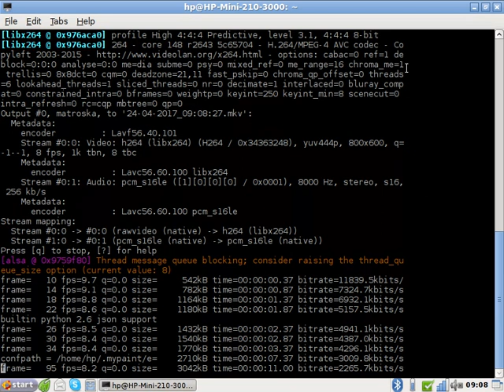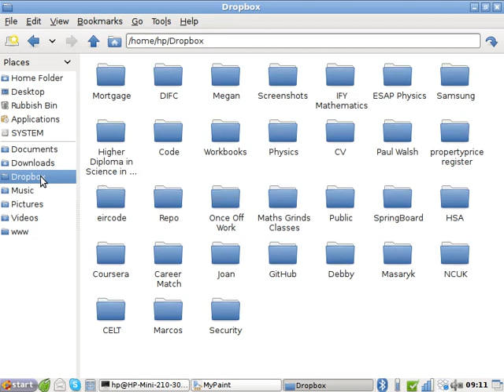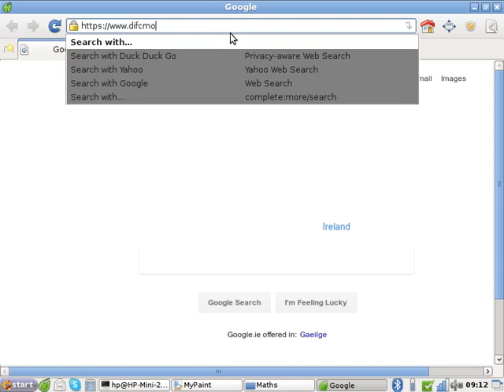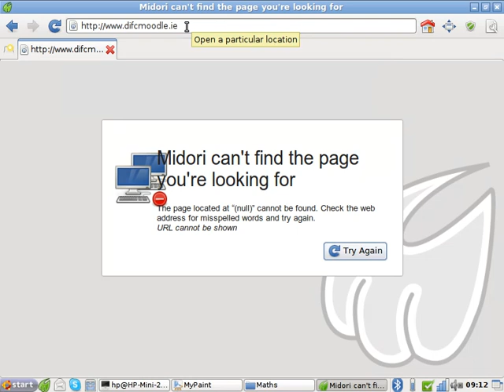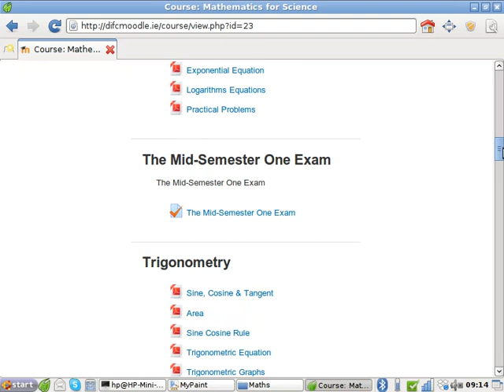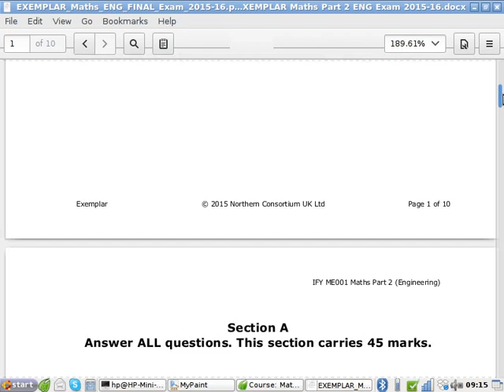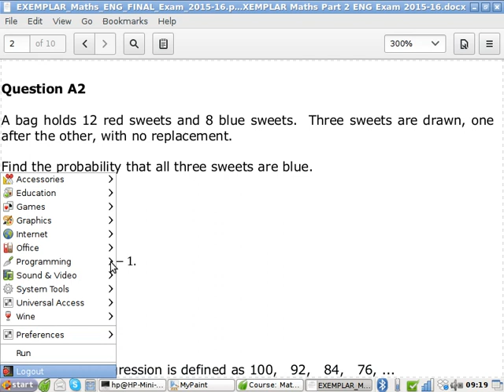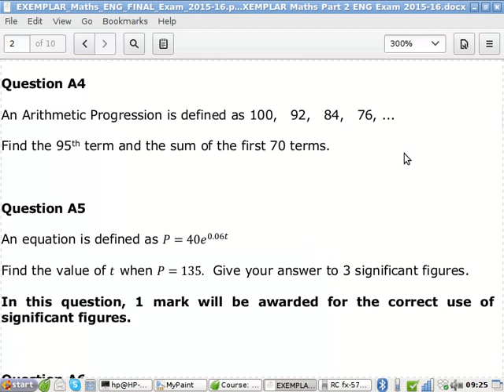Mathematics for Engineering | 24-04-2017_09:08:27